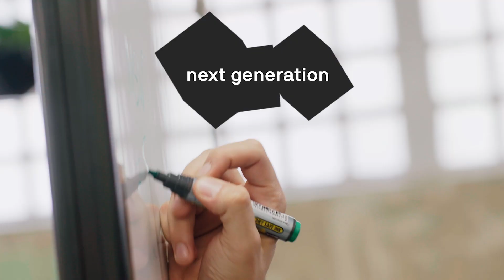Discover the future at UTS